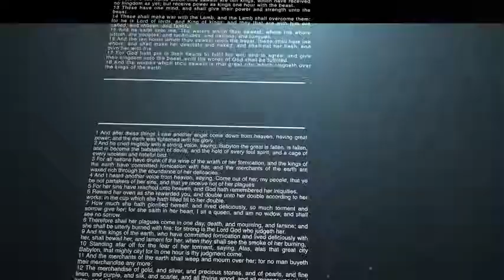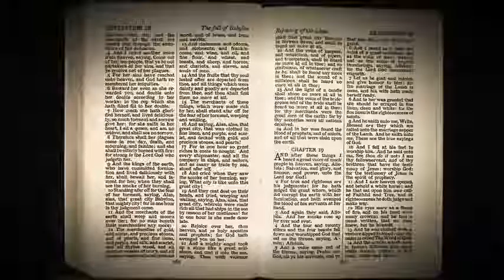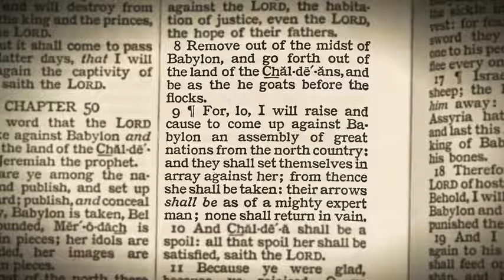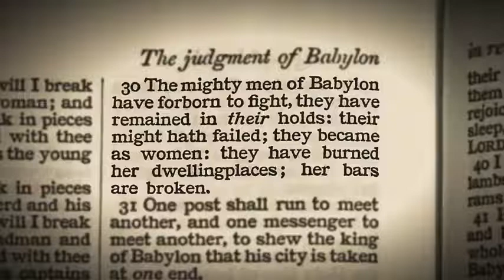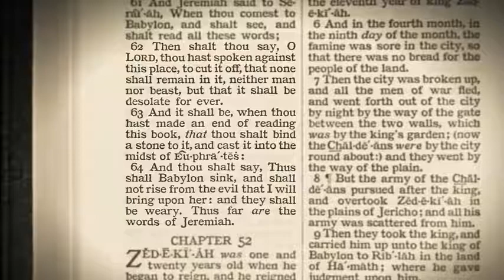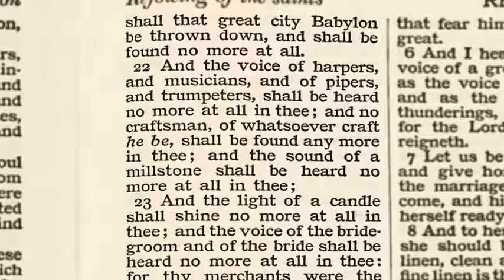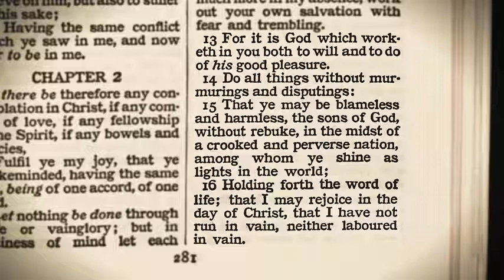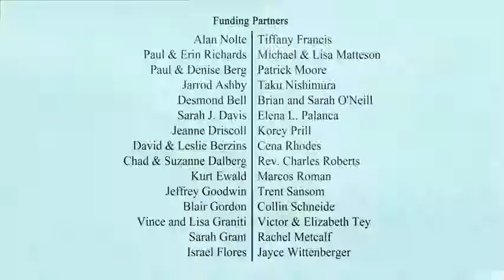The Book of Revelation Verse by Verse Pastor Steven Anderson chapter 18 of 22